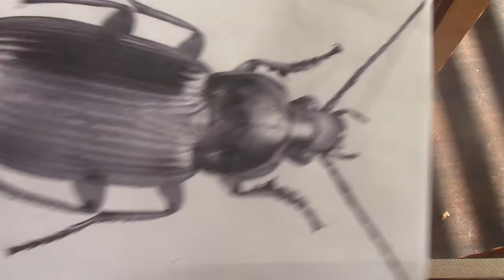DIY beaded beetle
Check out how I made this awesome beaded beetle pillow. I think I am getting faster with this new skill called tambour embroidery. This project really didnt take to long and the results turned out pinterest perfect! This pillow will not be join our weekly pillow fights that happen in our house. Who knows the damage those beads could do to ones face. This cool bug pillow is going to stay in the master room because nothing says romance like a big bug on the bed / jk / The beads are what make it acceptable in the house. I hope you enjoyed this video and I hope it inspires you to try tambour embroidery and working with beads.